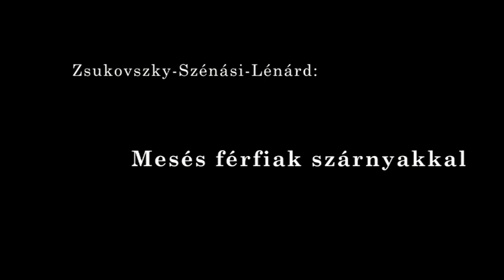Mesés férfiak szárnyakkal - Ajánló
MESÉS FÉRFIAK SZÁRNYAKKAL
Bemutató: 2013. október 8.
Rendező: Vidnyánszky Attila